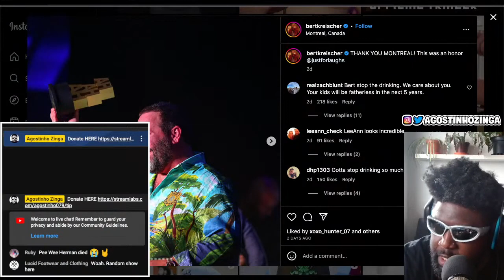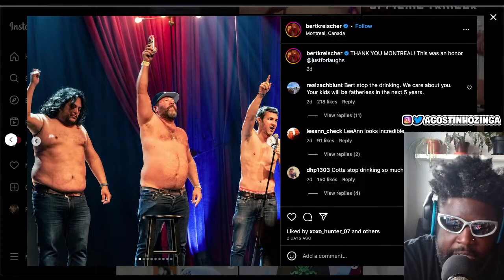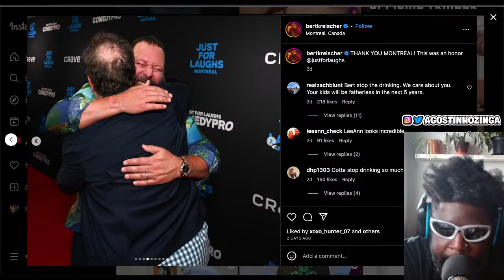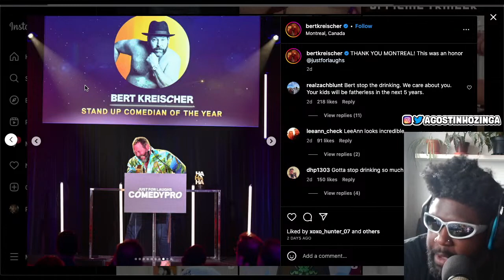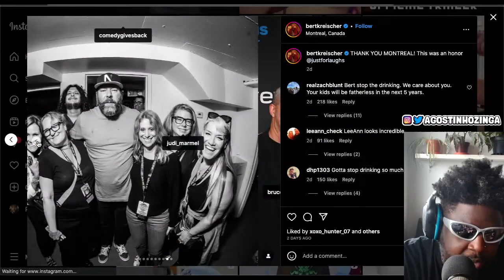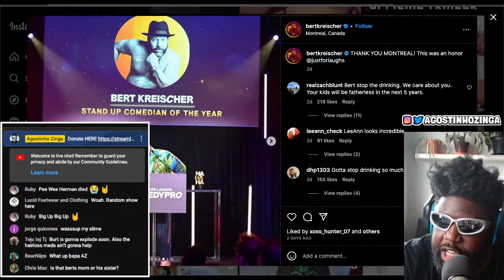BERT KREISCHER WINS 'COMEDIAN OF THE YEAR' AWARD AT JUST FOR LAUGHS